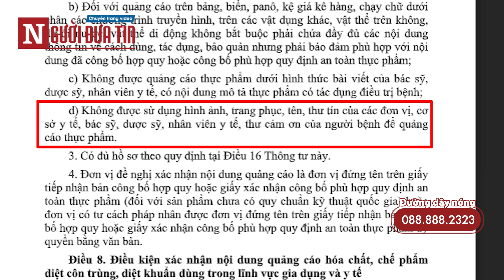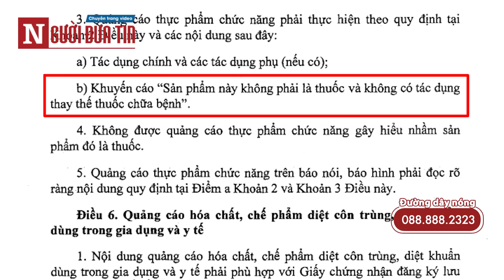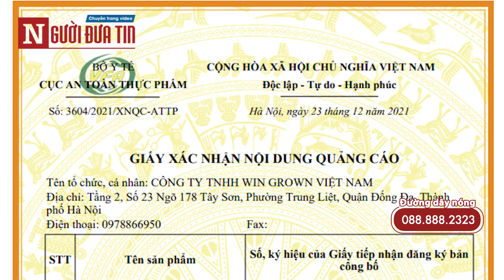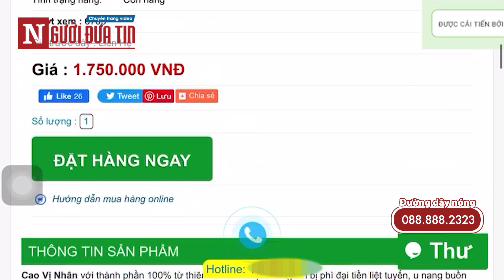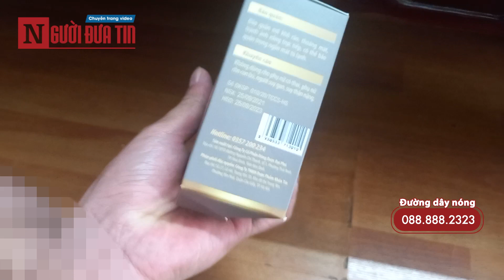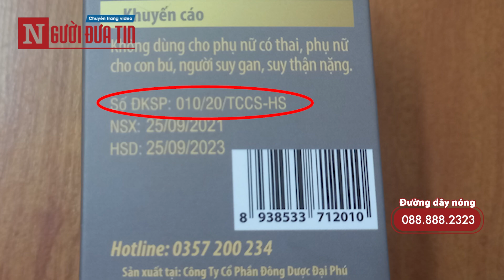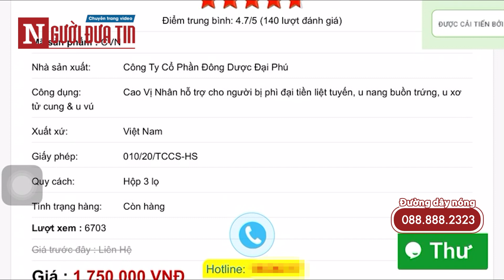Sử dụng hình ảnh bác sĩ để ‘quảng cáo láo’ cho thực phẩm chức năng: Phải nghiêm trị